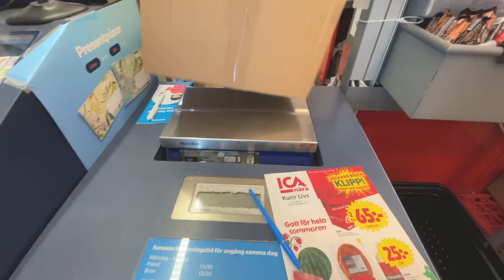HJÄLP MIG VÄLJA BRÖLLOPSKLÄNNING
INSTAGRAM➜ towabrobeck
TIKTOK➜ towabrobeck